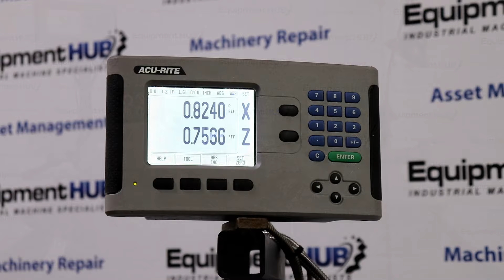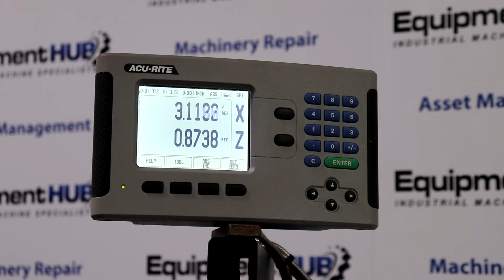Hardinge HLV-H Super Precision 11" x 18" Tool Room Lathe w/ Acu-Rite DRO